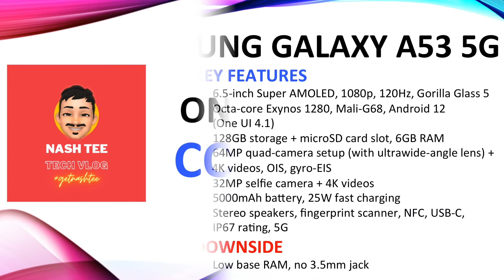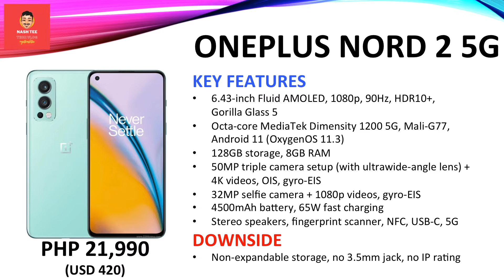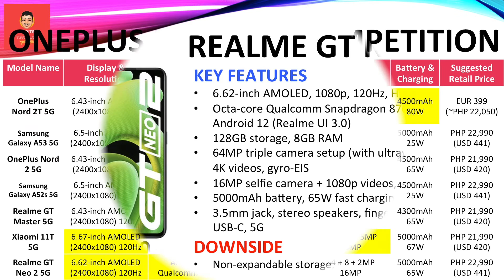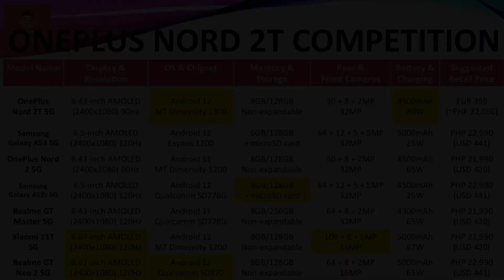OnePlus Nord 2T 5G Specs, Price & the Competition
Check out everything you need to know about the OnePlus Nord 2T 5G. Take a quick look at its specs, key features (the good and the bad), pricing and its competitors.

Official SRP in the Philippines
OnePlus Nord 2T 5G (8GB RAM, 128GB storage) - PHP 19,990

Chapters
00:14 OnePlus Nord 2T 5G: Specs
00:52 OnePlus Nord 2T 5G: Competition

1. This was created on May 20, 2022.
2. Actual price may vary depending on promos, price cuts and other offers.
4. I'm not a seller. I just share the price list.